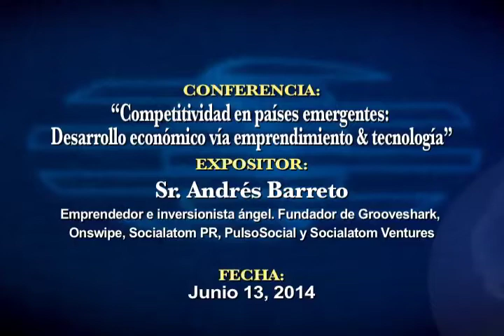Competitividad en países emergentes: Desarrollo económico vía emprendimiento & tecnología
Conferencia "Competitividad en países emergentes: Desarrollo económico vía emprendimiento & tecnología"

Expositor: Andrés Barreto, fundador de Grooveshark, Onswipe, Socialatom PR, PulsoSocial y Socialatom Ventures.